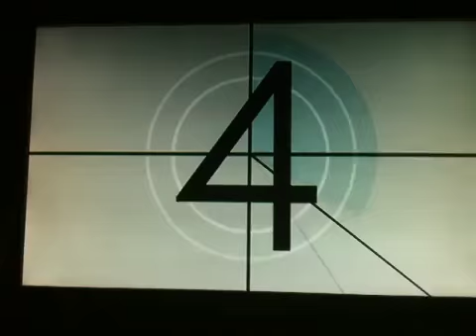RB3 - Lucid Dreams - Guitar (Expert) - 5GS - 99%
I had to replay this song with a decent run three times because I keep screwing up so badly. The chart could be really annoying at times in this song.